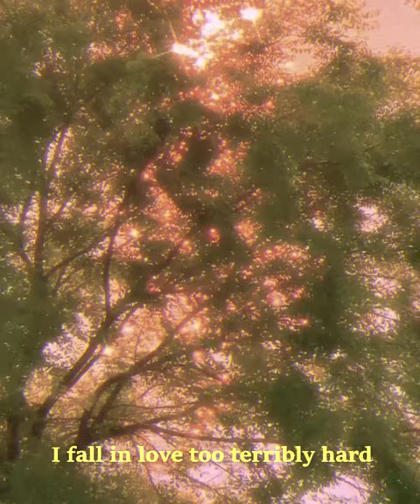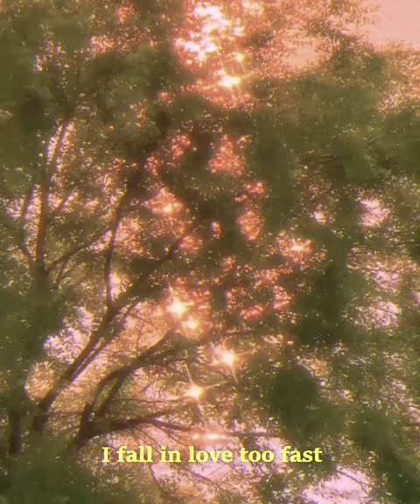Chet Baker - I fall in love too easily (framesound mix)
I will upload more good music